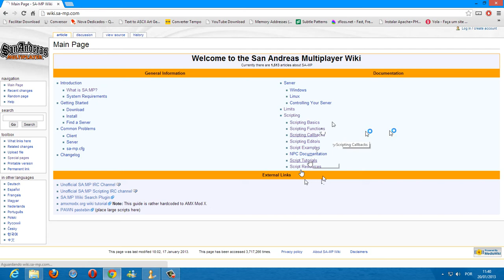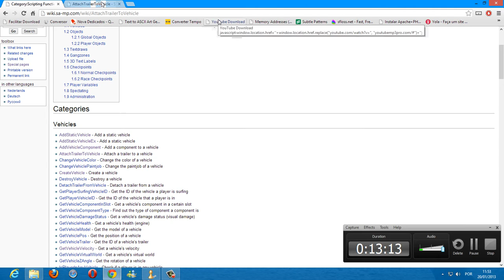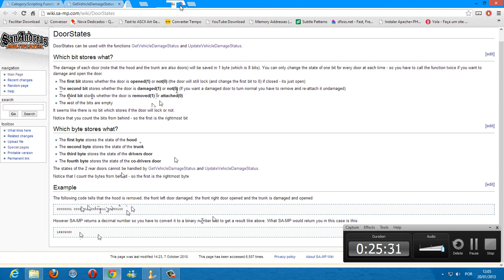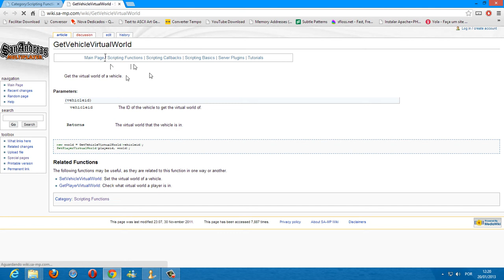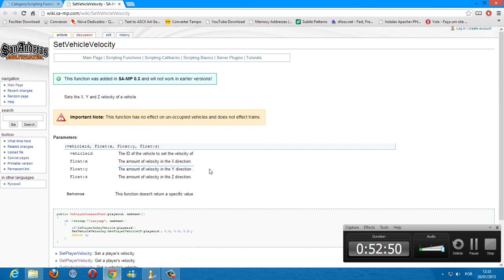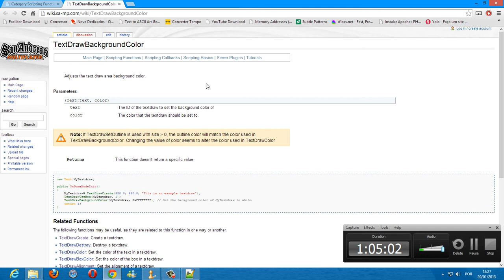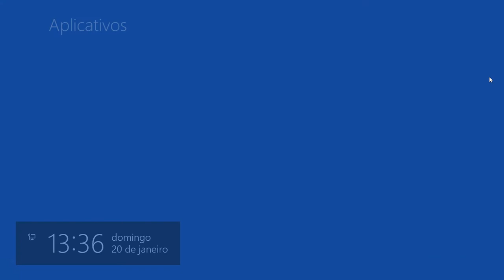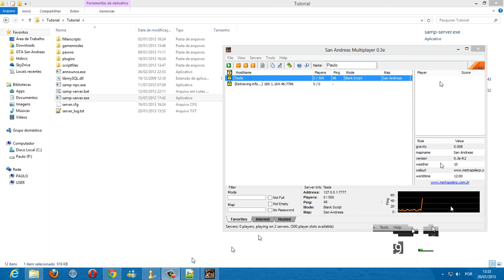14 - Funções SAMP Part1